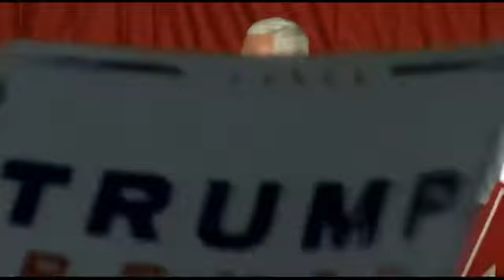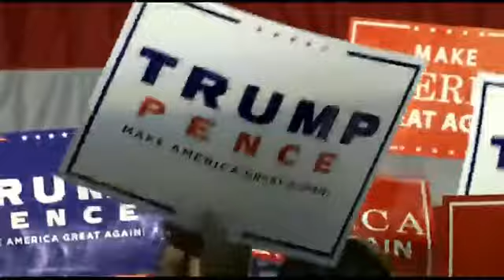Mike Pence full town hall in Missouri 9/6/16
Donald J. Trump's running mate Mike Pence holds a town hall.